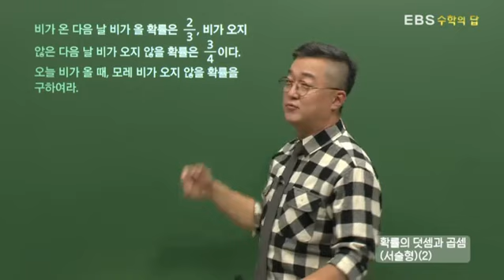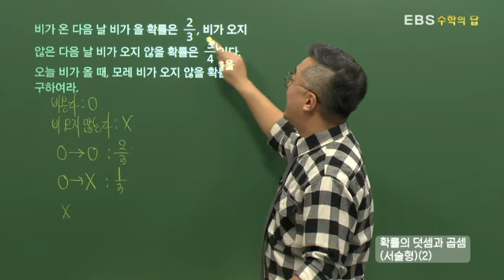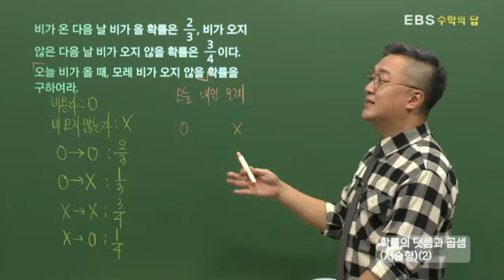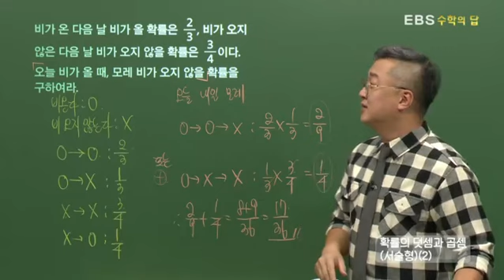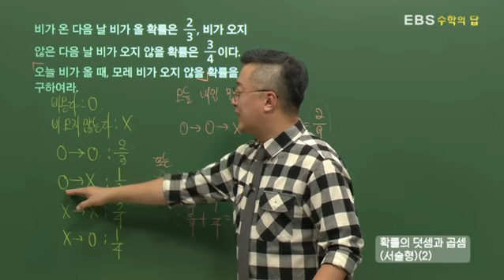[EBS 수학의 답] 확률의 계산 - 확률의 덧셈과 곱셈(서술형)(2)